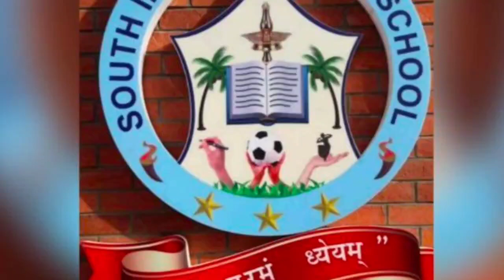GRADE-1,2|KID FIT ACTIVITY(PART-1)|THE SOUTH INTERNATIONAL SCHOOL.